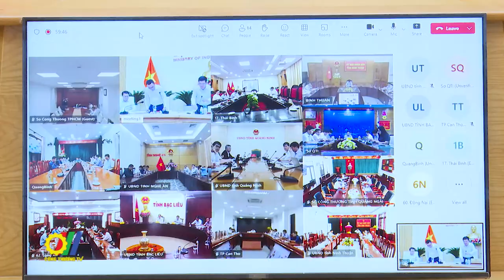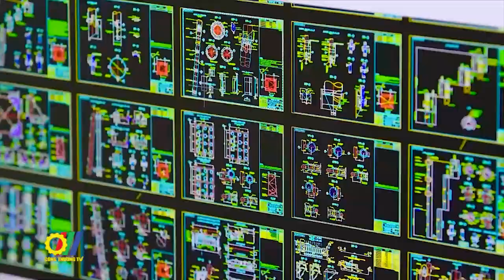Đẩy mạnh tiến độ các dự án điện khí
Tại buổi làm việc với lãnh đạo 15 tỉnh, thành phố và 2 Tập đoàn PVN, EVN về dự án điện khí, mới đây, Bộ trưởng Bộ Công Thương - Nguyễn Hồng Diên yêu cầu các địa phương báo cáo về tiến độ tổng thể các dự án điện khí đang triển khai và phải có cam kết tiến độ thực hiện…